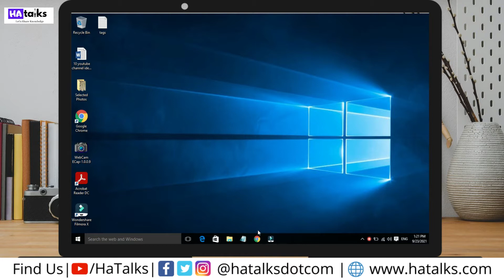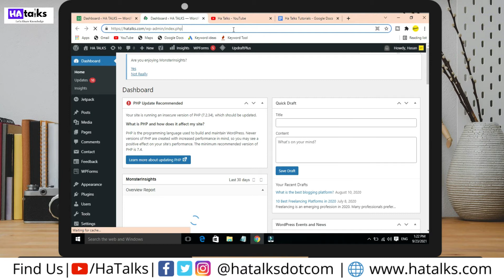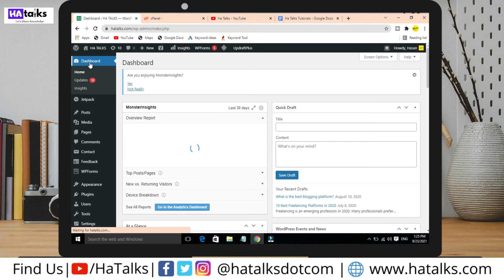How to Update PHP Version in WordPress Website | Ha Talks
In this video, I have talked about How to Update PHP Version in WordPress Website. You will learn How to Update Your PHP Version to Keep in Line with WordPress Recommendations.